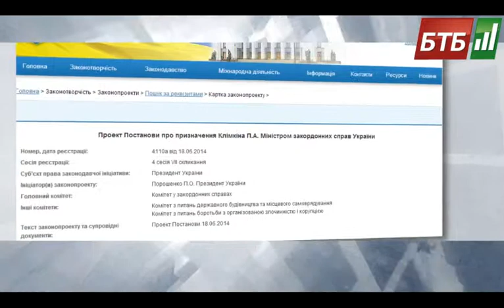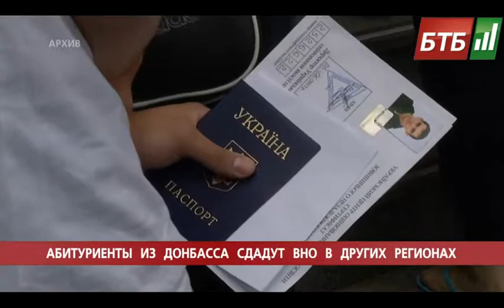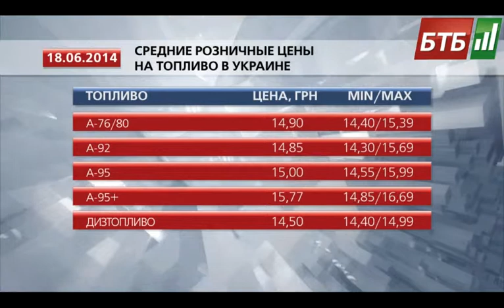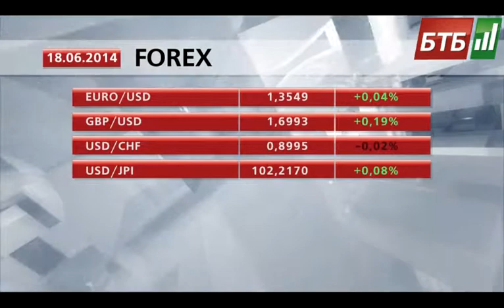Випуск 18-06-2014 o 13:00